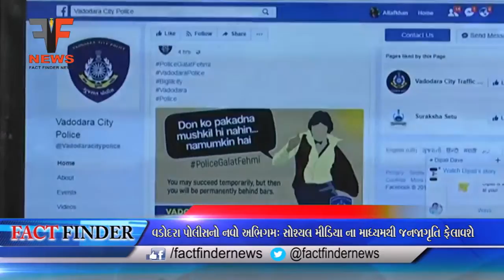વડોદરા પોલીસનો નવો અભિગમ: સોશ્યલ મીડિયા ના માધ્યમથી જનજાગૃતિ ફેલાવશે